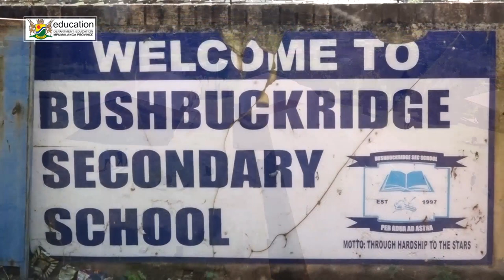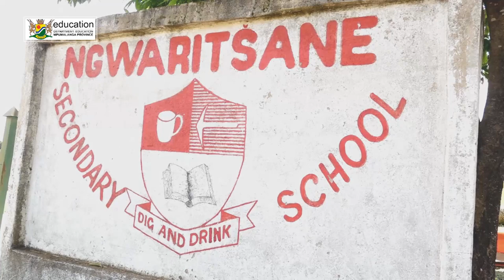MEC BONAKELE MAJUBA CONTINUES WITH E-LEARNING PROGRAMME IN BUSHBUCKRIDGE